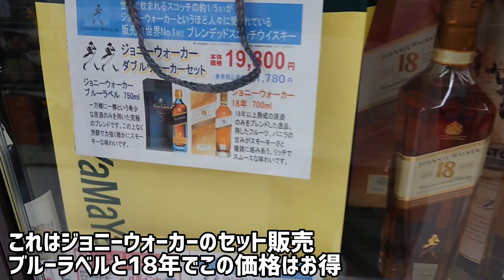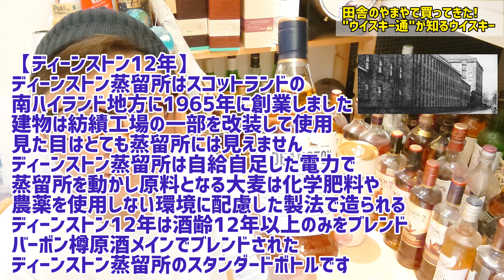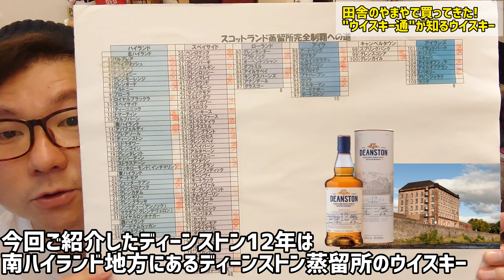田舎の「酒のやまや」で買ってきた!“ウイスキー通”が知る映画にもなったウイスキーとは？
今日は田舎の「酒のやまや」で買ってきた！
ウイスキー通が知るウイスキー
「ディーンストン12年」をご紹介します
映画「天使の分け前」の撮影舞台にもなった蒸留所ディーンストン蒸留所のウイスキー
あまり知られていない、ウイスキー通のみが知るウイスキー